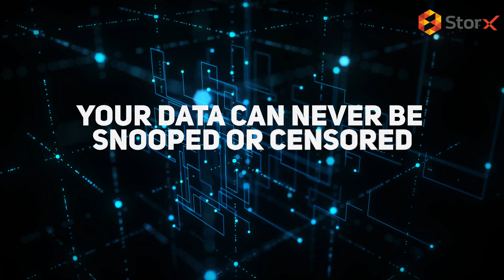The Future of Decentralized Cloud Storage is here | StorX Network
About StorX Network
StorX Network is a decentralized cloud storage network, Which empowers users to store their data securely on the cloud. Each file uploaded on StorX is split and encrypted into multiple fragments to autonomous storage nodes operated by individual operators across the world. Designed as the collection of autonomous storage networks, no individual operator has complete access to your data. StorX is not only faster compared to legacy centralized storage providers but also enables you to save up to 300% cost compared to a centralized cloud. StorX also enables users with spare storage capacity to lease space and earn fabulous returns.